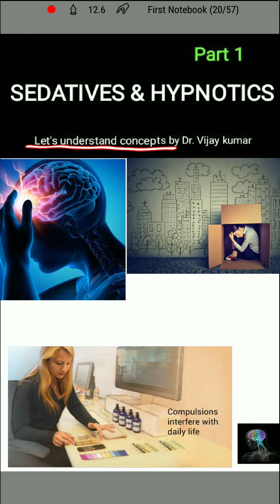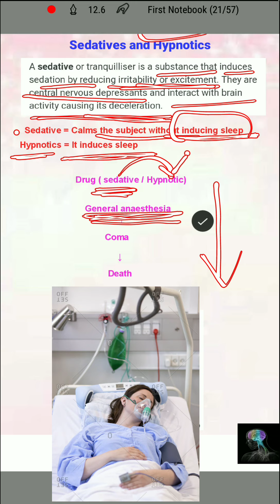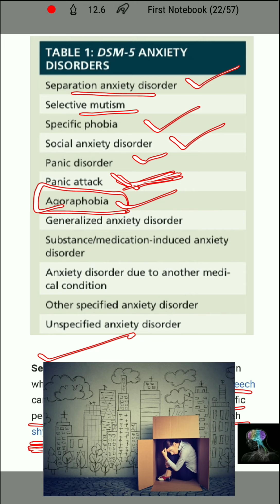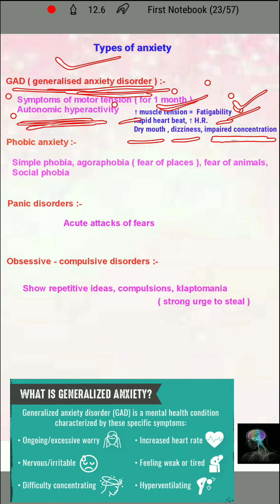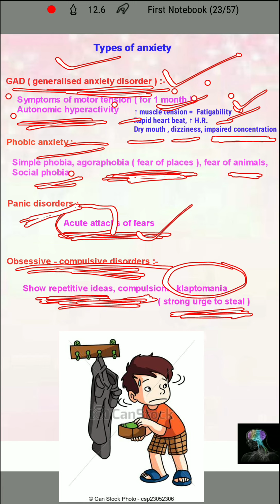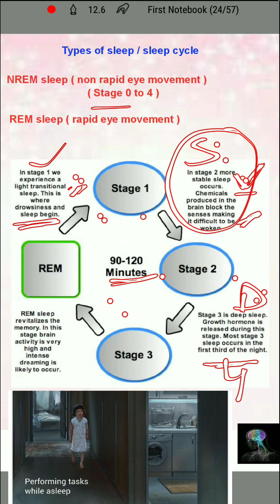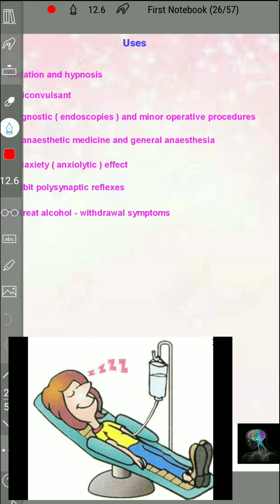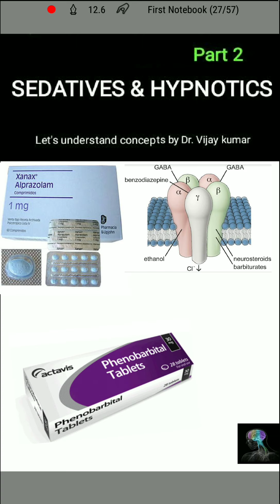Sedatives And Hypnotics Pharmacology | Sedation Hypnosis | Sleep Cycle | Anxiety Disorder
" Sedative and Hypnotic Drugs " in next lecture.